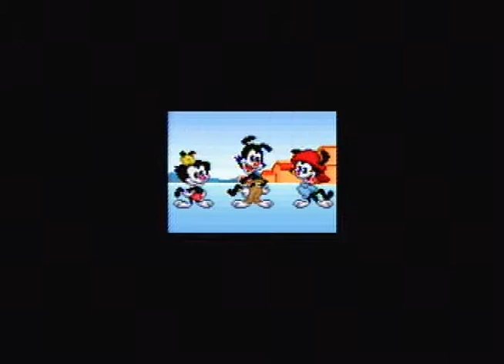Other Gaming Guys - Animaniacs - 1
Zany to the MAX!!!